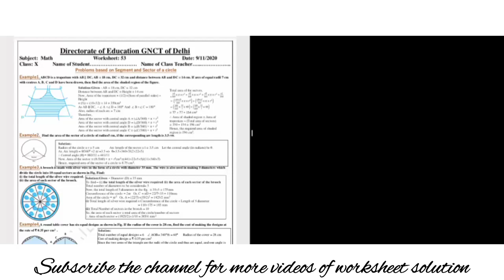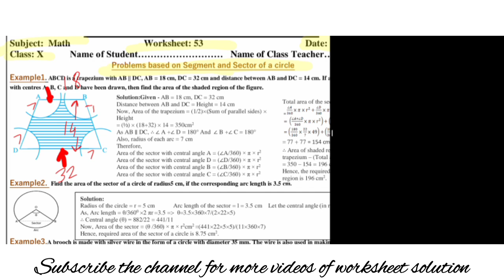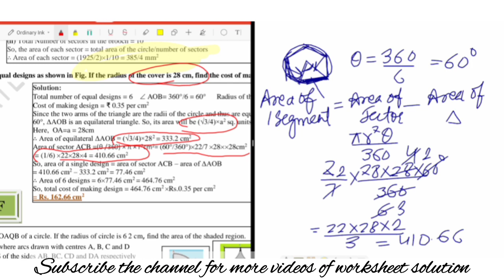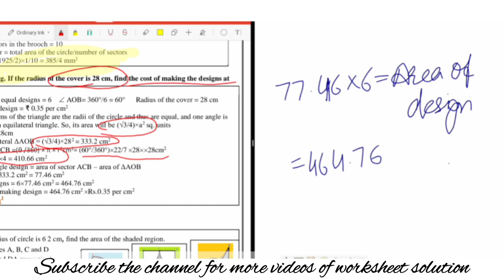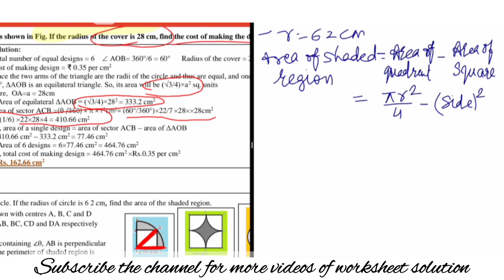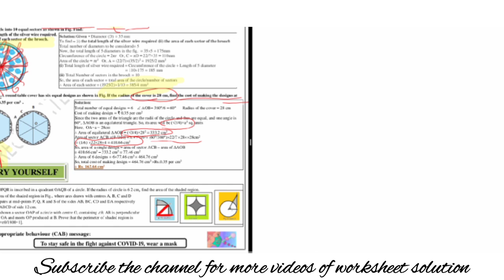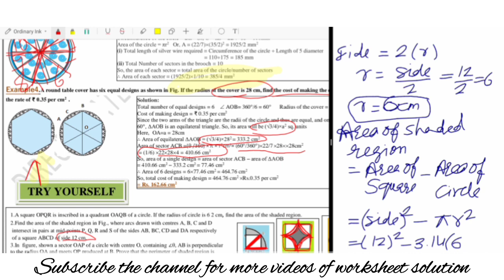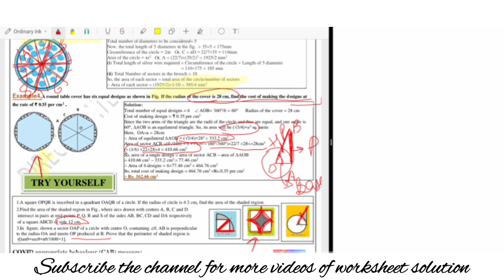Worksheet 53||Class 10 Maths:9 November 2020|| doe worksheet 53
Doe
Doe worksheet
Doe worksheet 53 class 10th

Class 10 ki Worksheet

Delhi govt school worksheet 53
Delhi govt school (Directorate of Education) worksheet

PlZ like the video,keep watching
AKSHI ACADEMY
By Dimpal Katariya